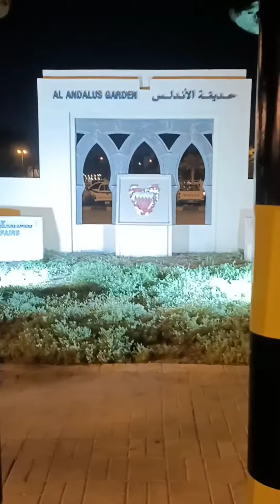Al Andalus Garden Bahrain, Playground Park / Middle East Travel Destination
Al Andalus Garden is amazing Garden for walking and playing.